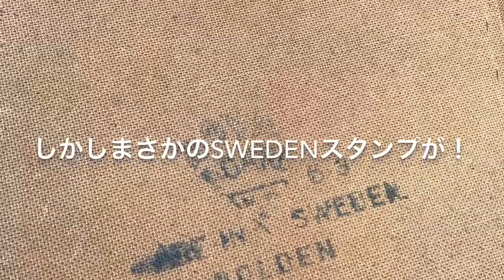【ソファDIYカスタム】ボロいビンテージ北欧ソファをDIYリメイクする！~解体編~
オークションで格安GETしたビンテージソファをDIYカスタムします！
今回のソファは脚以外が布に包まれてクッションを置いて使うタイプ。
おおよそほとんどのソファがこのタイプで出来ていると思います。
個体差はありますが、大体同じような作りで背もたれ、座面部分、袖2個の4パートで
構成されている物が多いです。
全3編でカスタムの模様をお届けします☆